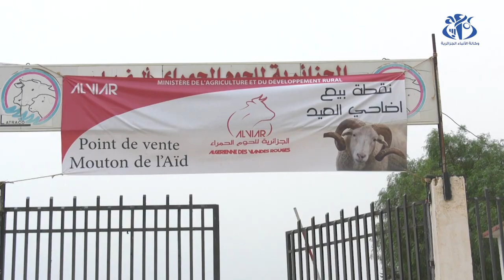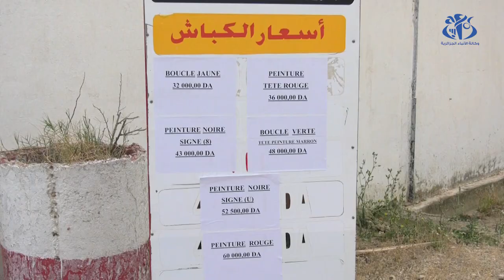نقاط بيع الشركة الجزائرية للحوم الحمراء: وجهة المواطنين لاقتناء اضاحي العيد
الجزائر(وأج)- شهدت اسطبلات الشركة الجزائرية للحوم الحمراء ببلدية ببئر توتة توافد المواطنين  لاقتناء اضاحي العيد، بعدما اعلنت الشركة عن تخصيص 2000 رأس على مستوى هذه النقطة، بأسعار محددة تتراوح بين 32 و 60 الف دج.